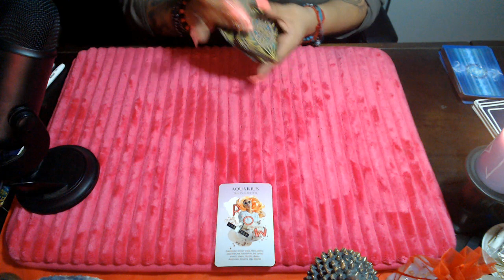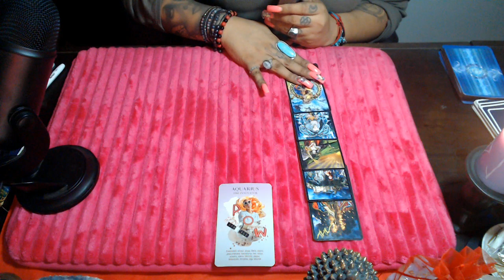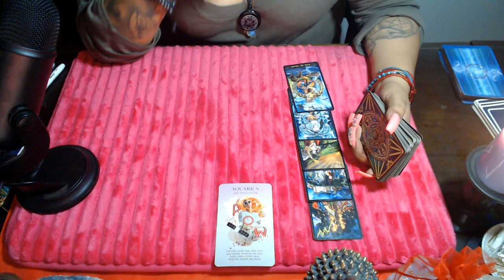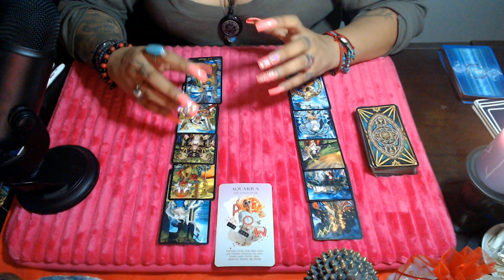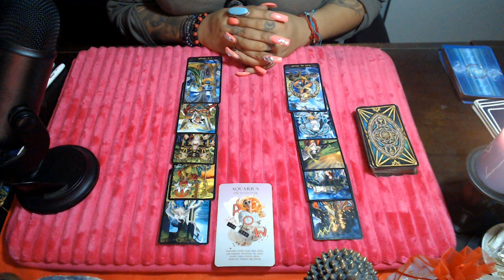AQUARIUS- TIME TO CHANGE LOVE SEPTEMBER 2021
Hello my lovelies here is the middle of the month tarot reading for all zodiac sign regarding love for the month of September 2021 Let’s look to see whats unfolding for your sign when it comes to your romance and love life! Hope you all enjoy!

3 Card Reading
30 Min Reading
1 Hr Reading